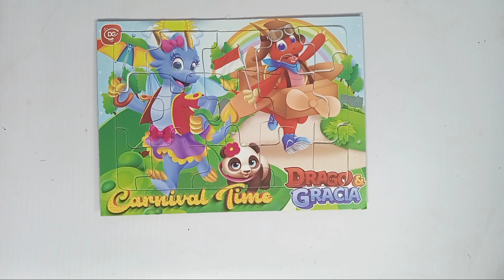how to solve puzzle Drago and Gracia|carnival times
amazing puzzle Drago and Gracia carnival times